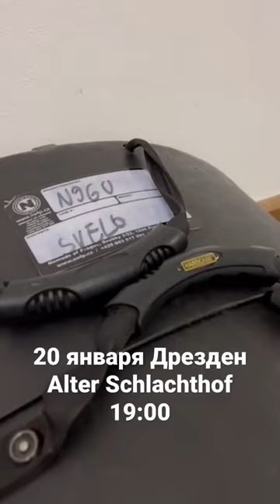Ногу Свело! - Европейский тур. Дрезден. Саундчек.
Вы только еще собираетесь на наш концерт, а мы уже вовсю готовимся к встрече с Вами! Саундчек в разгаре, полет нормальный!
Это наш первый концерт тура, мы немного волнуемся, как Вы справитесь с такой волной адреналина. Вы готовы?